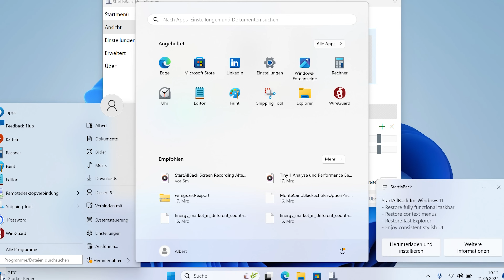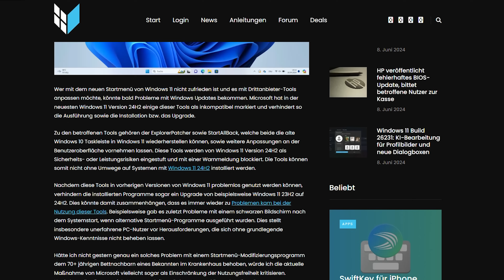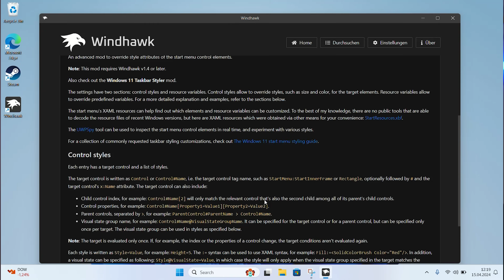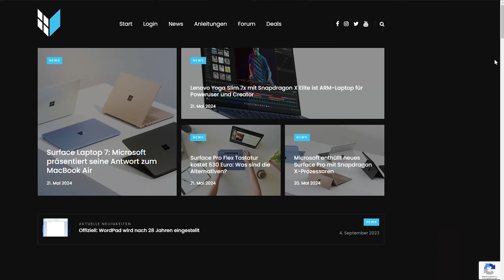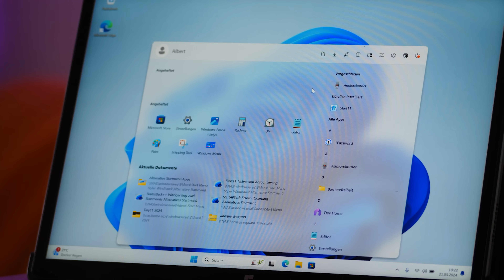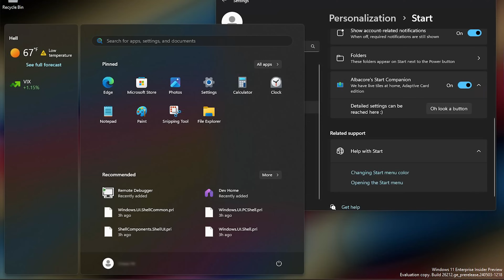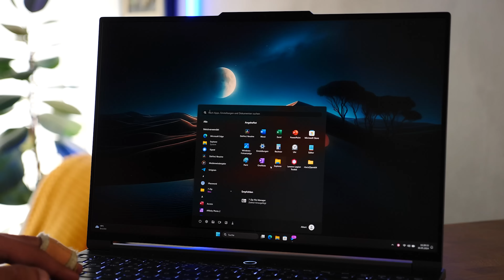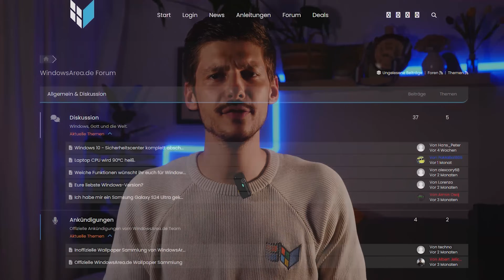Das beste Startmenü für Windows 11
In diesem Video zeigen wir euch, wie ihr euer Startmenü in Windows 11 in etwas Besseres verwandelt.

💬 Fragen oder Probleme mit Windows? Wir helfen euch persönlich in unserem Forum

Stellt dort eure Frage und Albert sowie unser Team hilft euch bei all euren Fragen rund um Windows.

✍️ Du möchtest bei WindowsArea.de Autor werden? Schreibe mir (albertjelica) gerne eine Nachricht auf Discord oder einfach eine Email! 💛

Schnitt und Edit von Dan J. Deutschmann.

📹 Inhaltsverzeichnis 📹
00:00 Einleitung

* alle mit Sternchen markierten Links sind Partnerlinks. Durch den Kauf eines Produkts über einen dieser Links erhält WindowsArea eine kleine Provision.